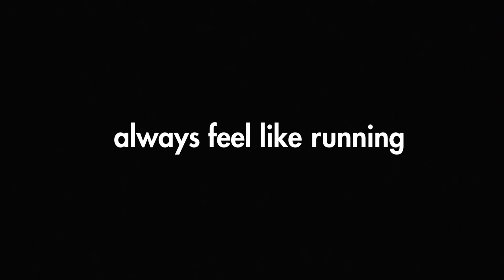Running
Deze film is gecreëerd met als insteek de inspirerende message “Keep running”.

Met behulp van de quotes van Gil Scott-Heron als basis hebben we een vlotte montage gemaakt met beelden die de boodschap uitstekend ondersteunen.

Raak gemotiveerd en “Keep Running”.

D.O.P: Willem Blonk
Player: John Witteman

Glidecam
7D
CC in AE